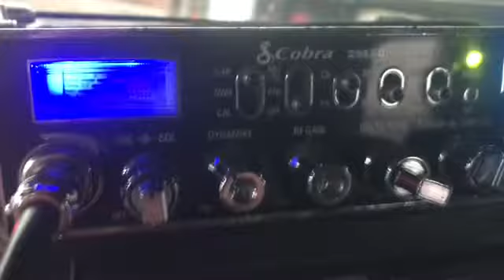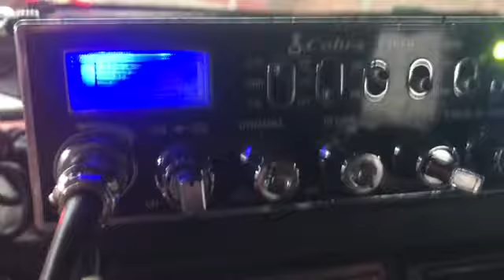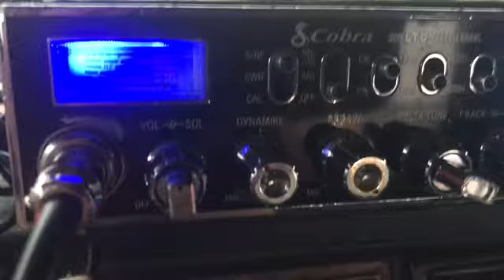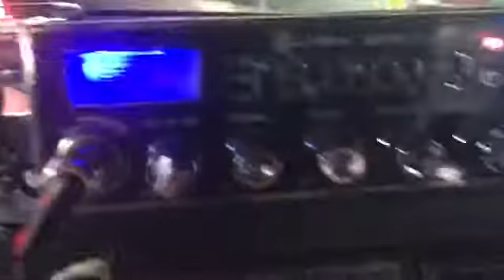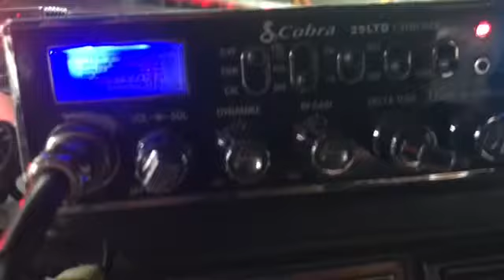121 & 717 & 526